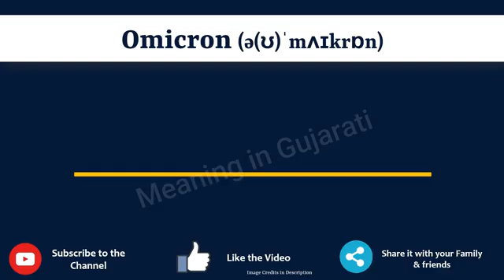Omicron Meaning in Polish | Omicron in Polish Dictionary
In this video, we will understand the meaning of Omicron in Polish and learn the pronunciation of Omicron in Polish.

 That is, you will understand Omicron meaning in Polish as well as how to speak Omicron in Polish,

What is the proper way to speak Omicron in Polish?

So, Let’s learn the word Omicron in Polish in just one minute.

Let’s, understands Omicron examples in Polish